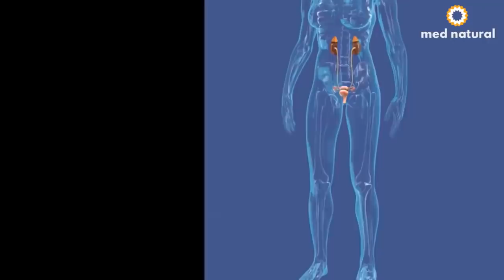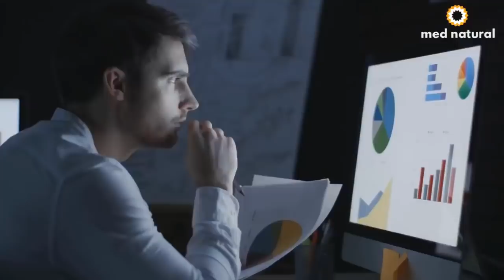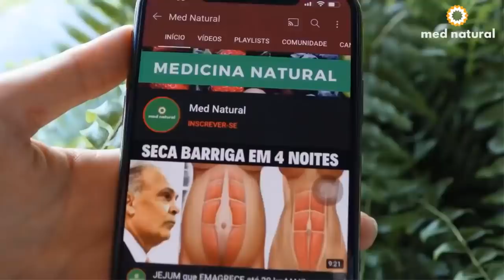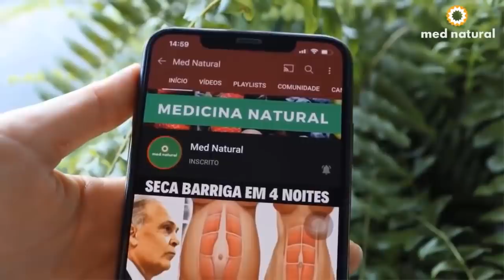🔵Pré-Diabetes: Não Ignore Estes 10 Primeiros Sintomas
Pré-diabetes é uma alteração do metabolismo que pode evoluir para diabetes tipo 2 e doenças cardíacas.

Acontece quando os níveis de glicemia (açúcar no sangue) são mais elevados do que o normal, mas não são altos, suficientemente, para dar o diagnóstico de diabetes.